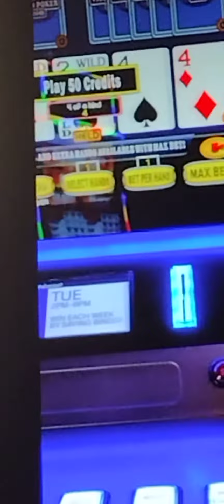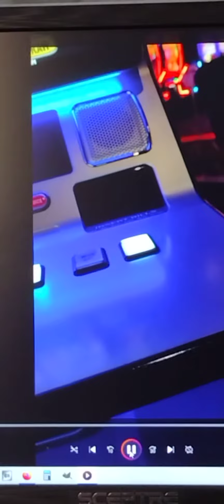video poker Gulfstream Casino Hallandale Florida